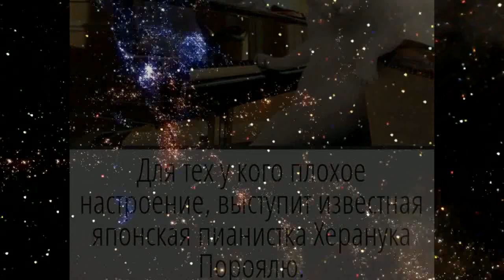Раньше я не мог - авт. Андрей Новосёлов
Я не верил что случайность
Может нас вдруг разлучить
Что какая - то нелепость
Вдруг разрушит счастья миг
И кАк это остановить